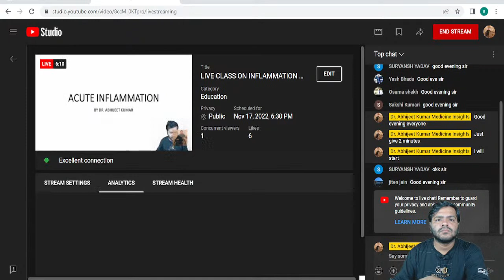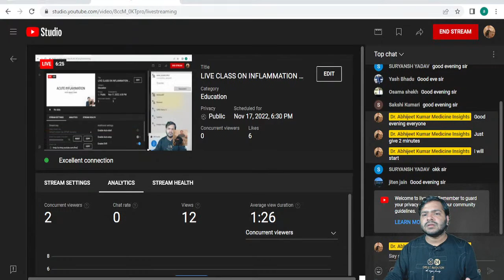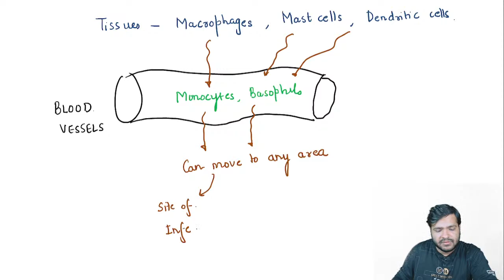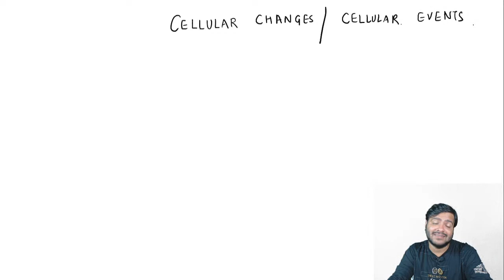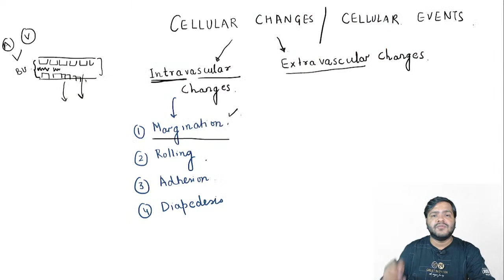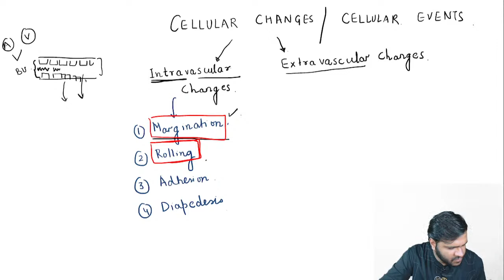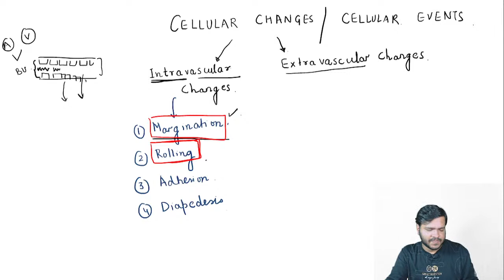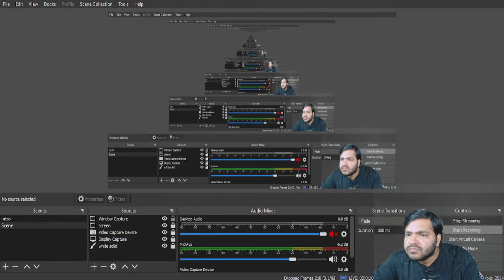LIVE CLASS ON INFLAMMATION BY DR . ABHIJEET KUMAR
Golden opportunity for FMGE / NEXT / NEETPG Aspirants as Dr. Abhijeet is going to conduct class on INFLAMMATION  on THURSDAY , 17 NOVEMBER   @ 6:30 PM . So all of you are requested to avail the benefits of this live session .